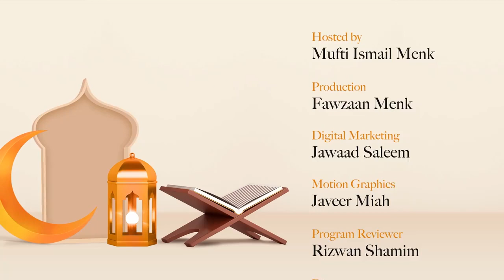Verses of Hope and Healing from the noble Quran | Episode 3 | The Danger of Doubt - Mufti Menk